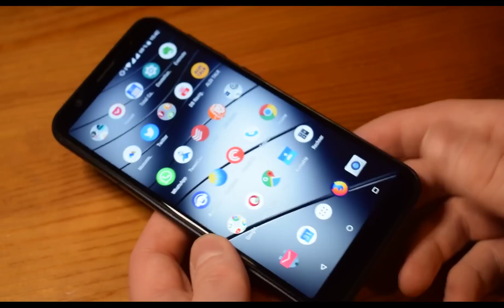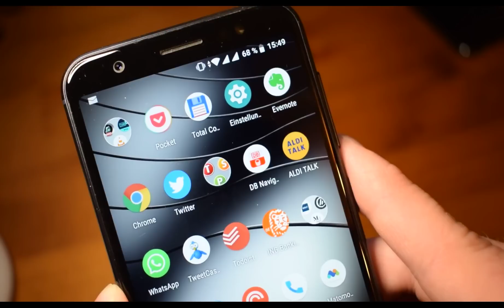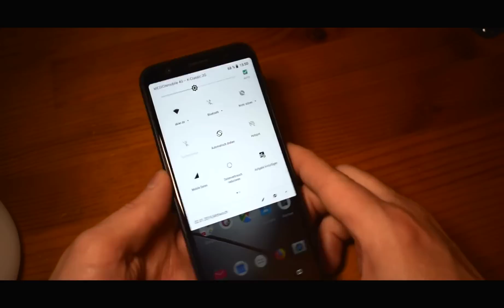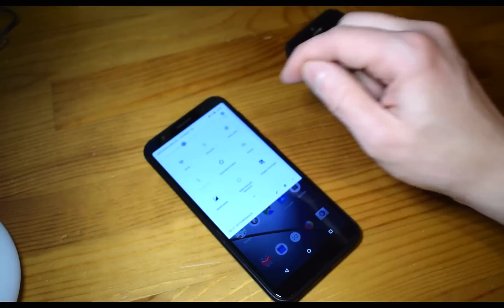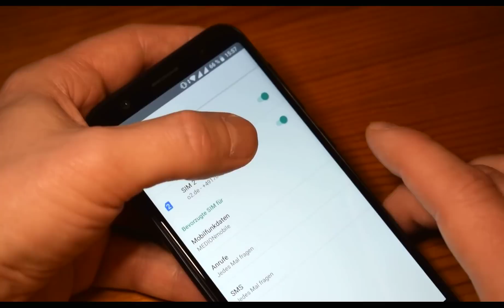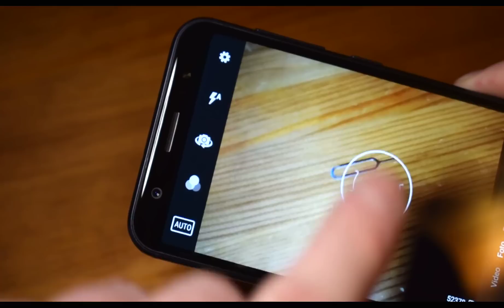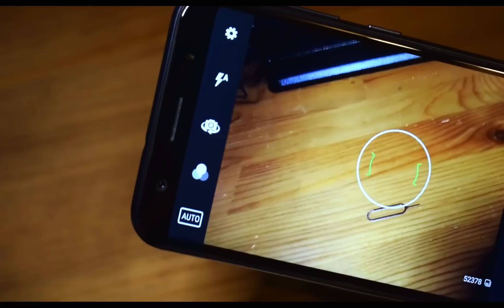Gigaset GS185 Smartphone Review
Nach 6 Jahren iPhone 5 habe ich mir ein neues Smartphone zugelegt. Diesmal ein günstiges Modell der Firma Gigaset, bisher wenig bekannt für Smartphones. Wie schlägt die Made in Germany und welche Abstriche müssen bei dem doch recht preiswerten Telefon gemacht werden?